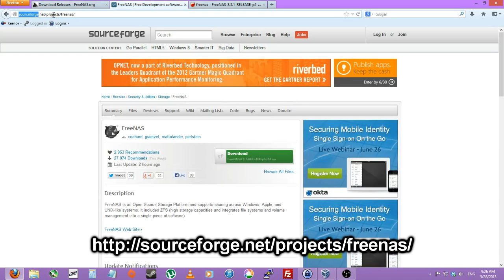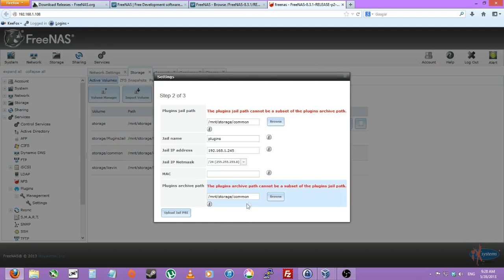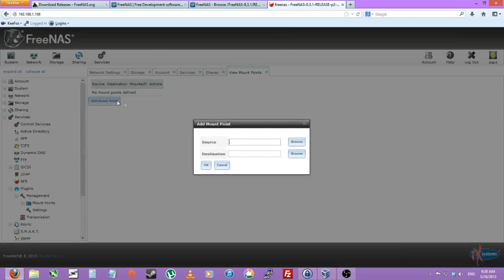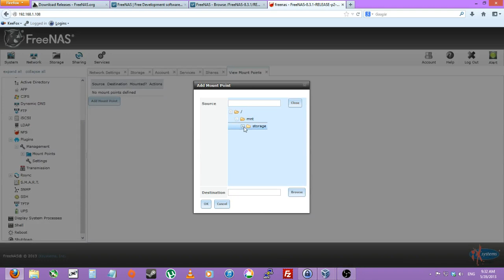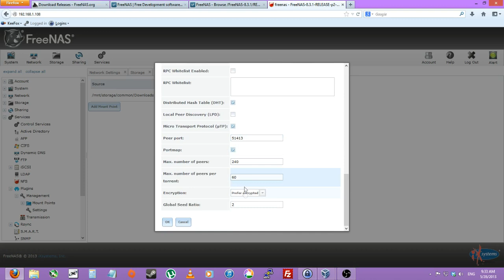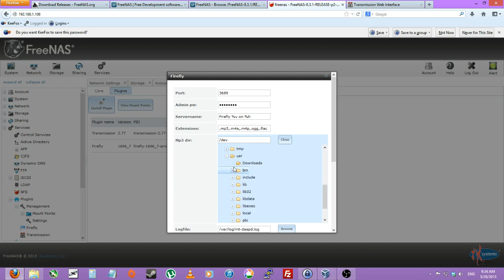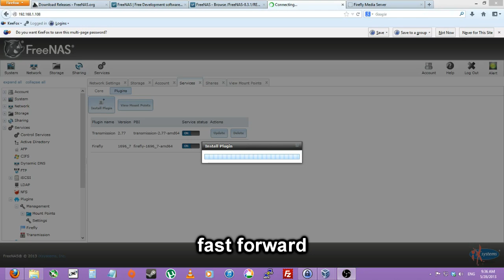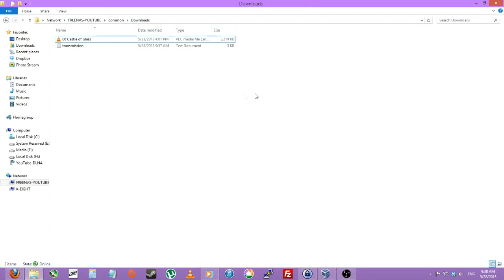Part 3 - FreeNAS Plugins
In Part 3, I will be showing you how to install transmission, minidlna, and firefly plugins (pbi). Make sure to select the correct architecture, since each plugin is different (architecture wise). We create a separate folder for Plugins Jail, so the plugins don't go out and about in the system and do harm. We also use chmod and chown to set permissions, so transmission can write to the folder within the plugins jail.

If I add new media to the dlna server, I just restart the service. Firefly sometimes works on my computer, and it is cool to be able to share your music library. I use MiniDLNA to stream my home movies to my PS3.